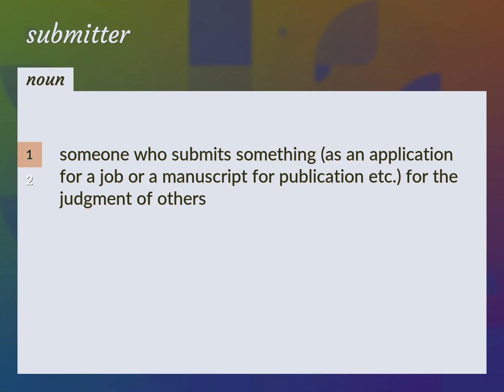Submitter | meaning of Submitter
What is SUBMITTER meaning?